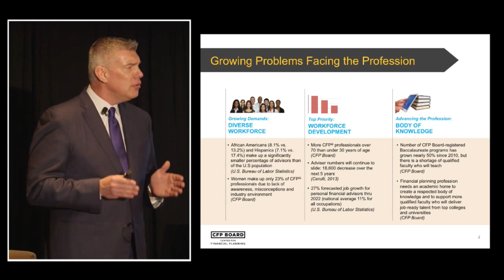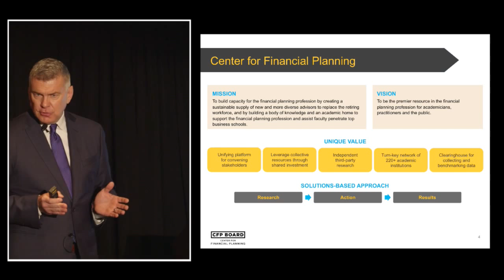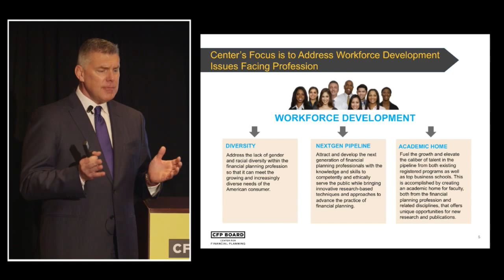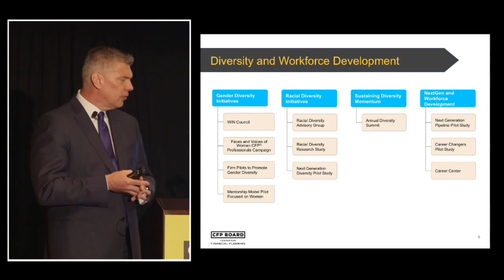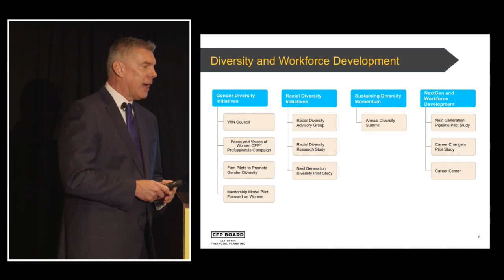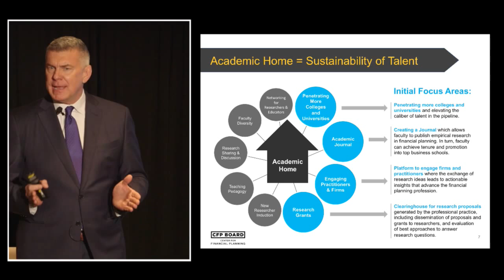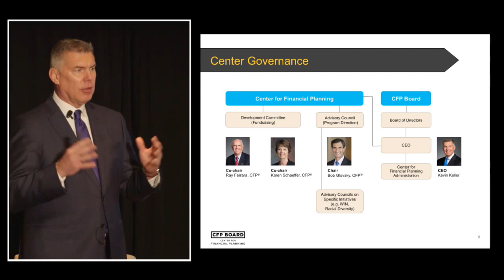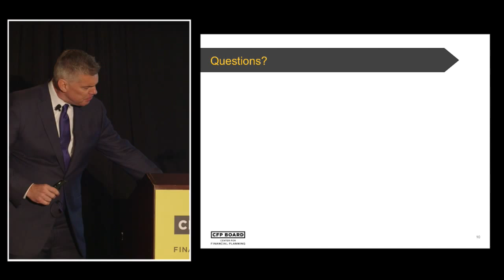CFP Board Center for Financial Planning Launch Event: Introduction to the Center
Kevin Keller, CEO of CFP Board, discusses workforce development challenges facing the financial planning profession, ways the CFP Board Center for Financial Planning will work to address them and provides an introduction to the Center.